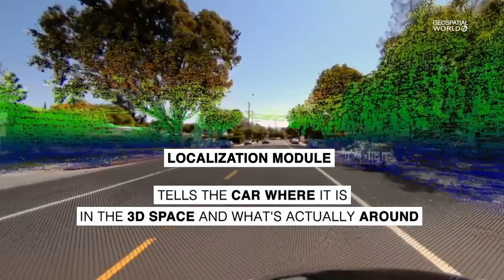How HD Maps work in self-driving car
HD maps are essential for self-driving cars. They have a high accuracy of object locations, up to 10 cm. Self-driving cars use HD maps for multiple purposes. It helps to solve the localization problem, figuring out where exactly the car is in the world.